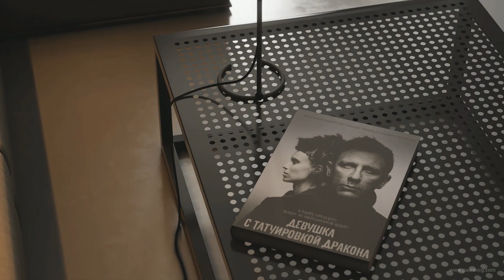Real Engine Architectural Visualization Interior Works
WADI AL HARER DECOR CONT SOLE PROPRIETORSHIP LLC
We Provide Rates Reliable Work at Reasonable Rates. Interior Design | Carpentry and Interior Fit-Out Services In U.A.E | Civil Maintenance Works. Renovation Services. Very Efficient.